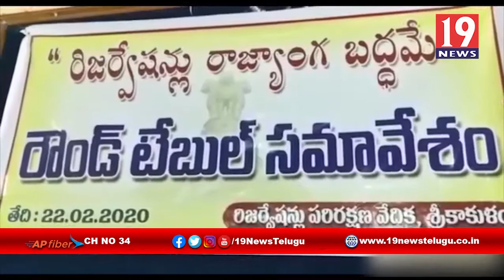రిజర్వేషన్లు ప్రాథమిక హక్కుల కాదు_సుప్రీం తీరు పై రిజర్వేషన్స్ పరిరక్షణ నిరసన - శ్రీకాకుళం జిల్లా